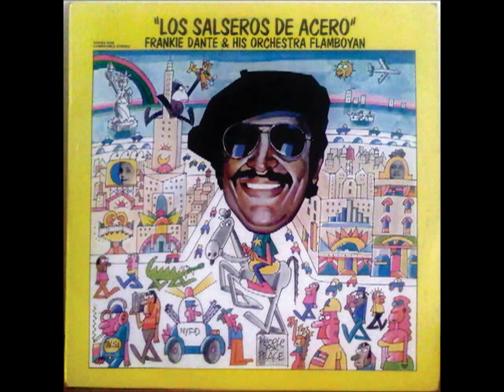Chupa el piruli-Frankie Dante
Frankie Dante & His Orchestra Flamboyan "Los Salseros de Acero" (1976)